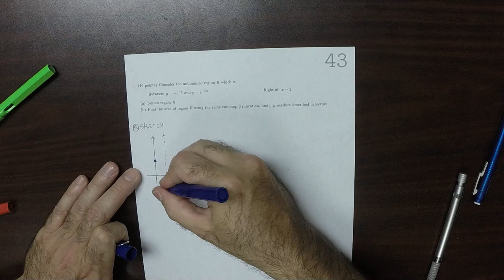17u MATH 1326: whw_43